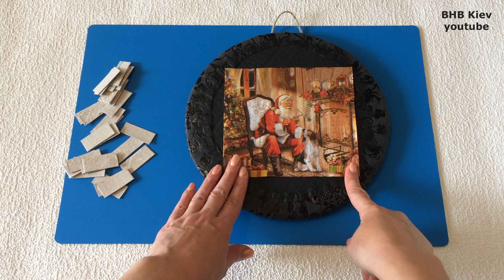Из картона и лотков от яиц Новогодний декор своими руками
В этом видео вы увидите МК НОВОГОДНЕГО ДЕКОРА для дома своими руками.
DIY идея для украшения вашего дома к Новому году своими руками или для подарка вашим друзьям, родным, знакомым, коллегам. Новогодний венок на дверь или новогоднее панно на стену из картона и лотков от яиц, а также с использованием техники декупаж салфетками. В дополнительном декоре также использовались сахарные ягодки которыя делала своими руками из массы папье-маше из лотков от яиц

Поддержите развитие моего канала с бесплатными Мастер-классами!
Если вы хотите сделать пожертвование, пожалуйста выберите один из вариантов ниже:
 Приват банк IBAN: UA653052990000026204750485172